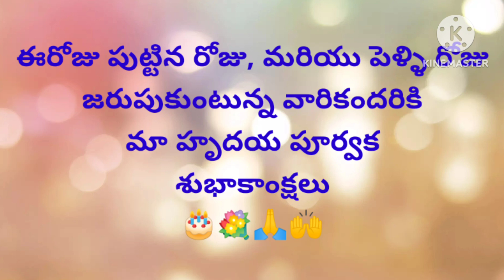Today's promise (03 -04- 2023)ఈరోజు దేవుని వాగ్దానం